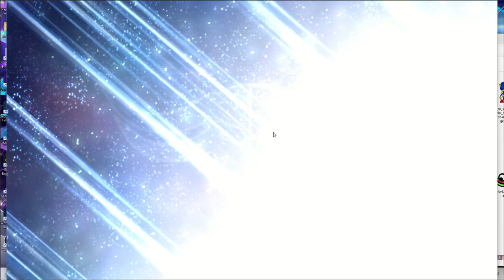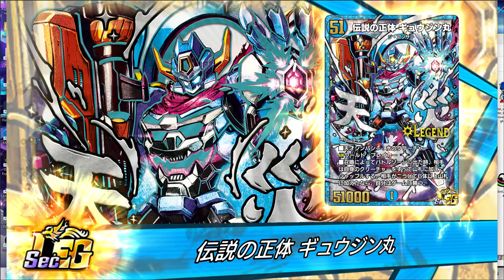Duel Masters Plays Abriendo Sobres